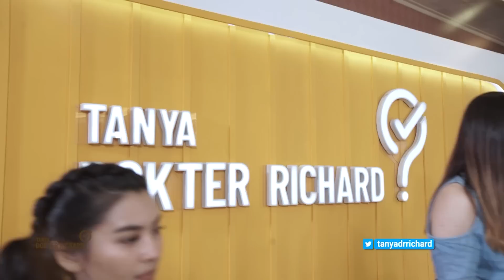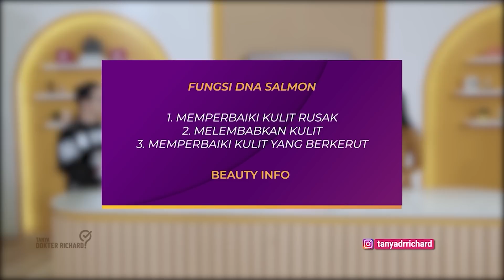FLEK MERADANG!! IBU INI SEMBUH DENGAN DNA SALMON!! | TANYA DOKTER RICHARD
Bagi kalian yang merasa menjadi korban krim abal-abal dan mau Speak Up!
bantu saya agar tidak ada lagi korban berikutnya, dan saya akan berikan treatment pengobatan GRATIS selama 6 Bulan.

kalian bisa hubungi whatsapp ke 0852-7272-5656

== Athena Palembang:
- Klinik Kecantikan Athena Sudirman,
Jalan Jenderal Sudirman No. Kelurahan 20 Ilir D III, Kecamatan Ilir Timur Kota Palembang Provinsi Sumatera Selatan

- Klinik Kecantikan Athena Kenten
Jl. MP. Mangkunegara, 8 Ilir, Ilir Tim. II, Kota Palembang, Sumatera Selatan 30961

== Athena Medan :
Klinik Kecantikan Athena Medan, Jalan Mangkubumi No. 12A LK V Kelurahan Aur
Kecamatan Medan Maimun Provinsi Sumatera Utara

== Athena Gading-Serpong:
- Jl. Raya Gading Serpong Blok AA3 No. 56, Tanggerang

== Athena Jakarta Selatan:
- Jl. Sultan Iskandar Muda No.8C, RT.2/RW.2, Kby. Lama Utara, Kec. Kby. Lama, Kota Jakarta Selatan, Daerah Khusus Ibukota Jakarta 12240

== Athena Surabaya
Jalan Doktor Wahidin No.3, RT.001/RW.13, DR. Soetomo, Kec. Tegalsari, Kota SBY, Jawa Timur 60264

== Athena Lampung
Jl. Jend. Ahmad Yani no. 56 DEF, Tj. Karang Pusat

== Athena Makassar
Jl. AP Pettarani Ruko Sardonyx no. 3, Panakkukang

== Athena Bandung
Jl. Kb. Jukut No.7, Babakan Ciamis, Kec. Sumur Bandung, Kota Bandung, Jawa Barat 40117